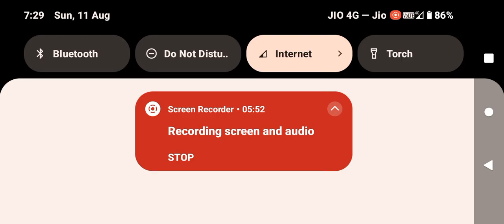simolator Indian tractor game 3d